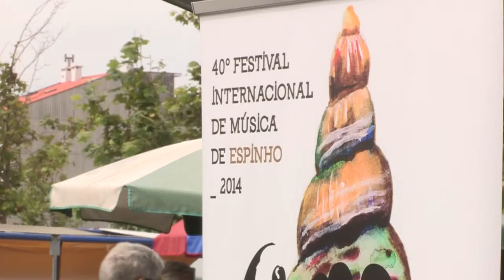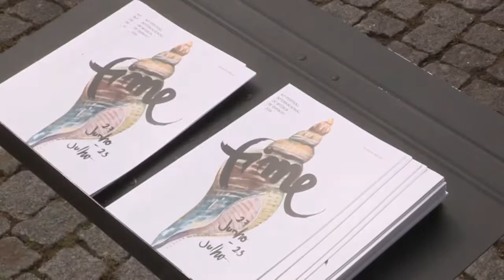Pianistas surpreendem comerciantes e clientes entre legumes da feira de Espinho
A zona da venda de legumes da feira semanal de Espinho recebeu hoje um piano de cauda em que 10 músicos interpretaram composições eruditas, surpreendendo comerciantes e clientes com uma experiência que todos parecem ter apreciado.